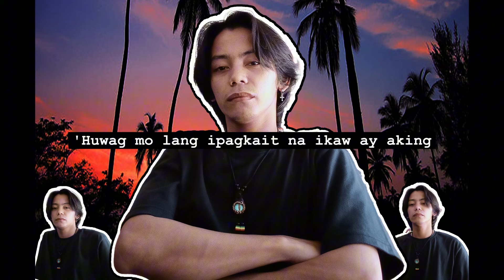Walang Kapalit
cover by: Pie Melas
Arthur Miguel Version
Song by Rey Valera